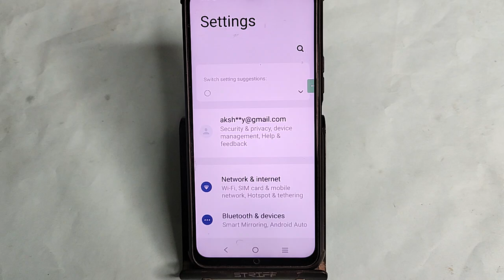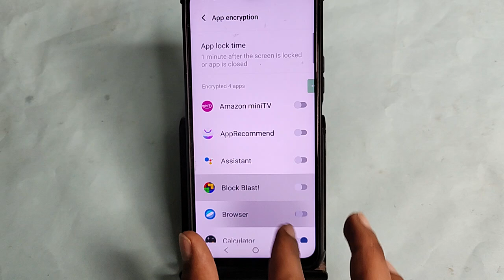IQOO Z9 5G me dual app kaise lagaye, how to set app lock in IQOO Z9 5G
Best powerful CPU under 10k

60-Inch Tripod with Bag

7 Socket 6A Extension Board

multiplug Extension